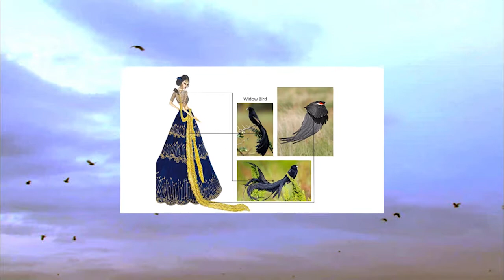AMOR GLITZZ 2018- BIRDIE BRIDES Show by Fashion Design Institute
Bridal collection inspired by bides from EVOLUTION ON EARTH. The bridal collection displays the design that shows the appearance of bides.

Fashion designing is one of the highly dynamic and competitive in the industry. A fashion designer has a unique and creative designing skill sets with a lot of hard work. There is a desire and dedication to do something new that will create an impression in the market.